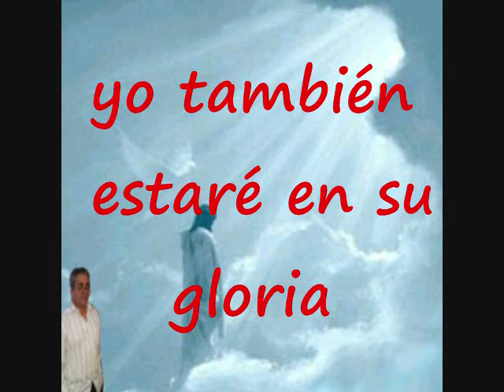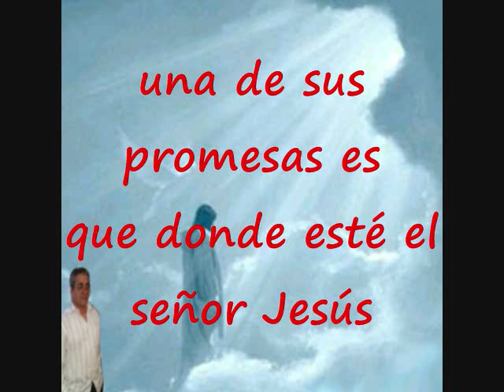Hacía El Cielo Voy